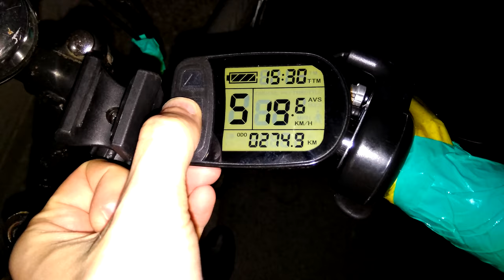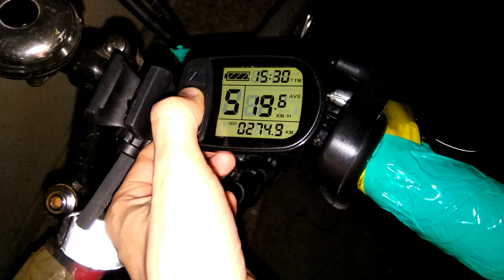Мягкие рукоятки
Мягкие рукоятки у велосипеда...

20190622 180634